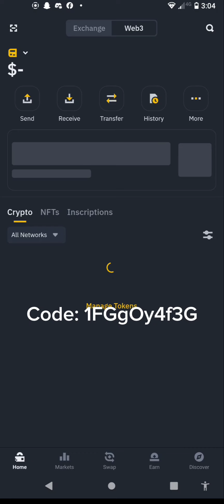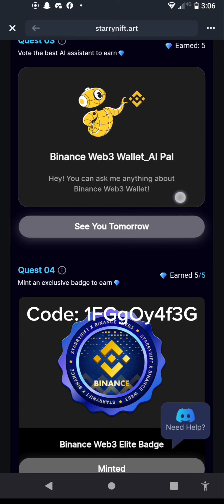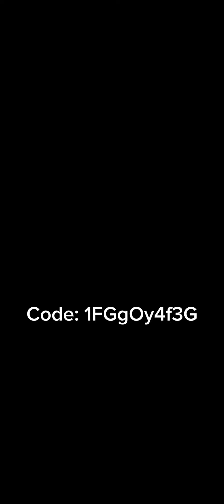Binance wab3 Starry Nift AirDrop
Welcome to Binance Web3 Wallet & StarryNift joint event! Create MPC Binance Web3 Wallet(Keyless Wallet), mint your Citizenship card and share the prize pool!